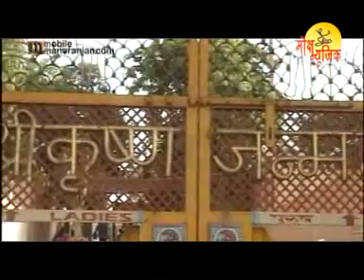Koi Kahe Hawa Mohe - Radha Radha Bol Bol Kar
Lets come and praise the Lord Krishna and Goddess Radha with the bhajan by Satish Raj - 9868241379, 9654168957.